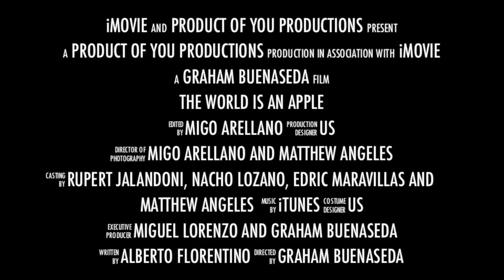The World is an Apple Trailer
My English Project
Filmed in Eastwood